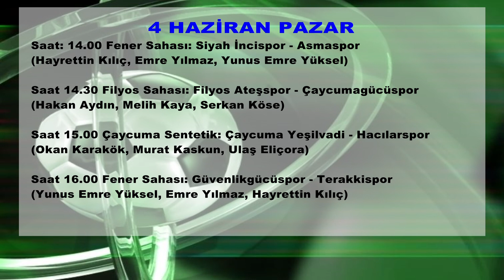İKİNCİ AMATÖR KÜMEDE PERDE KAPANIYOR